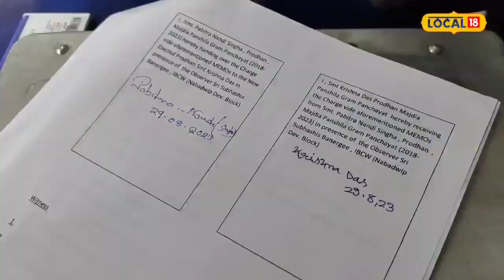Nadia News: রাজনীতির ময়দানে পা দিয়েই পঞ্চায়েত প্রধান! মাজদিয়ায় চমক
নদিয়া: অবশেষে মাজদিয়া পানশিলা গ্রাম পঞ্চায়েতের প্রধান ও উপপ্রধান নির্বাচিত হল। পানশিলা পঞ্চায়েতের মোট ২৪ টি আসনের মধ্যে তৃণমূল এককভাবে ১৩ টিতে জিতে বোর্ড গঠন করেছে। বিজেপি পেয়েছে বাকি ১১ টি আসন। এদিন পঞ্চায়েতের প্রধান হিসেবে নির্বাচিত হন কৃষ্ণা দাস এবং উপপ্রধান হন সহিদুল শেখ।
আরও পড়ুন: রবিবার ক্লাস হয়! এই স্কুলের বিশেষত্ব শুনলে চোখ কপালে উঠবে আপনার
১৯৪ নম্বর বুথ থেকে এই প্রথম ত্রিস্তরীয় পঞ্চায়েতের ভোটে দাঁড়িয়েছিলেন কৃষ্ণা দাস। এর আগে রাজনীতির সঙ্গে যুক্ত‌ও ছিলেন না। কিন্তু প্রথমবারই পঞ্চায়েত ভোটে জিতেই প্রধান হয়ে গেলেন। উপপ্রধান সহিদুল শেখ ২১৩ নম্বর বুথ থেকে জয়লাভ করেন। এদিন পঞ্চায়েতের সব কর্মকর্তা এবং আধিকারিকদের উপস্থিতিতে মাজদিয়া পানশিলা গ্রাম পঞ্চায়েতের প্রাক্তন প্রধান পবিত্রা নন্দীর থেকে দায়িত্বভার বুঝে‌ নেন সদ্য নির্বাচিত প্রধান কৃষ্ণা দাস এবং উপপ্রধান সহিদুল শেখ। প্রধান কৃষ্ণ দাস জানান, উন্নয়নের কাজে তিনি দল দেখবেন না, সবাইকে নিয়েই এগিয়ে যাবেন।

২০১৮ -এর পঞ্চায়েত নির্বাচনে সিপিএমের সমর্থনে এই এখানে বোর্ড গড়েছিল বিজেপি। এবারে এককভাবেই সংখ্যাগরিষ্ঠতা পায় তৃণমূল। তাই বিনা প্রতিদ্বন্দ্বিতায় বোর্ড দখল করে তারা। এদিকে স্বরূপগঞ্জ পঞ্চায়েত তৃণমূলের থেকে ছিনিয়ে নিল বিজেপি। এই পঞ্চায়েতের মোট ২৬ টি আসনের মধ্যে তৃণমূল পেয়েছে ১০ টি, বিজেপিও ১০ টি আসনে জেতে। সিপিএম পায় ৬ টি আসন।
মৈনাক দেবনাথ,Nadia News| Krishna Das| Panchayat Pradhan| Majdia Pansila| Panchayat Election 2023| TMC|